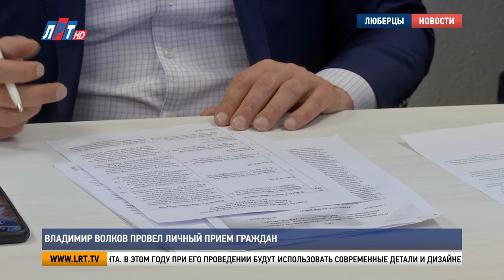Владимир Волков провел личный прием граждан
Глава городского округа Люберцы, секретарь местного отделения «Единой России» Владимир Волков провел личный прием граждан. Встреча прошла в общественной приемной политической партии. Какие вопросы на этот раз подняли жители округа, узнаем в следующем материале.

На прием к Владимиру Волкову пришли жители 33 –го дома по улице Электрификации. Они просят включить МКД в губернаторскую программу «Мой подъезд», а, точнее, вернуть его в список домов, где в этом году должны отремонтировать входные группы.

Эмилия Иванова, жительница г.о. Люберцы:
«Был запланирован ремонт подъездов, пятиэтажка, 4 подъезда. Нам выдали дефектовку. Дефектовка была неверно составлена. Мы обратились с этим вопросом к начальству ЖЭУ «ЛГЖТ», встретились с инженером, который составлял дефектовку. Через 2 дня мы пришли снова в ЖЭУ на прием, нам отменили ремонт. Нас исключили из программы, отменили ремонт в принципе».

Подъезды этим летом отреставрируют, но без областного софинансирования. Работы пройдут в рамках текущего ремонта. В этом году при его проведении будут использовать современные детали и дизайнерские элементы.

Владимир Волков, глава г.о. Люберцы:
«На этажах делаем дизайн-проект, как в новостройках – второй этаж – цифра 2 большая, какое-то обновление современное, не просто зеленой краской покрасили. Необходимо, чтобы руководитель ЖЭУ лично вышел, встретился, провел голосование, согласовал с жителями цветовую гамму и дизайн-проект».

Еще одна инициативная группа жителей обратилась по теме благоустройства «Наташинского парка». Просят обратить особое внимание на сохранение зеленого массива и вопросы безопасности, а также рассмотреть возможность переноса зоны гриль на другое место.

Жительницам городского округа предложили войти в рабочую группу по реконструкции парка, где они смогут вносить свои предложения. Также на личном приеме прозвучал вопрос, связанный с содержанием и местоположением контейнерной площадки в микрорайоне Птицефабрика. Устранение замечаний всех заявителей глава Люберец взял под свой контроль.